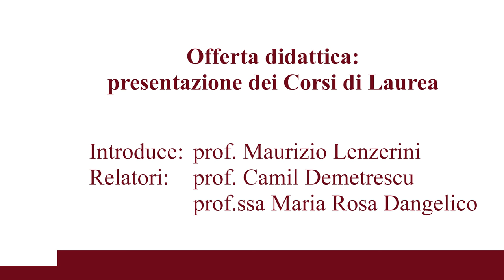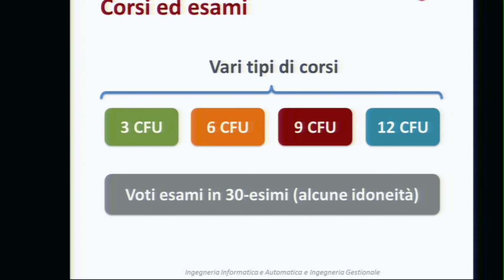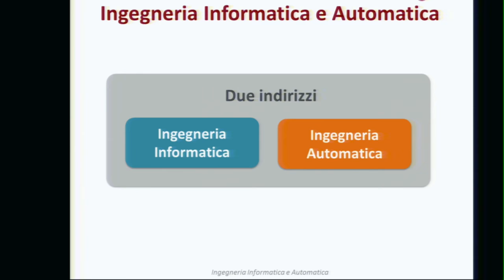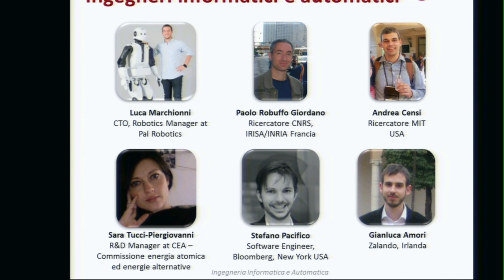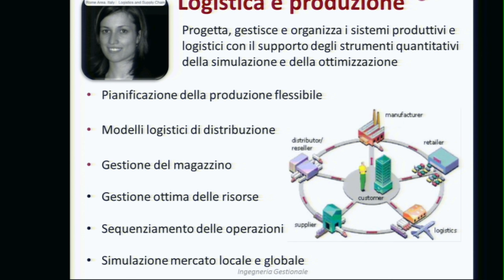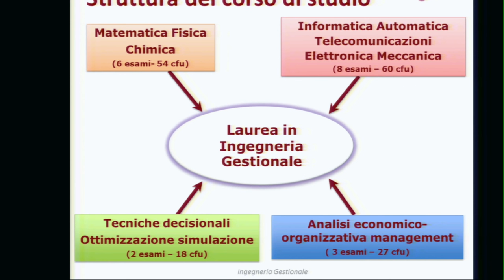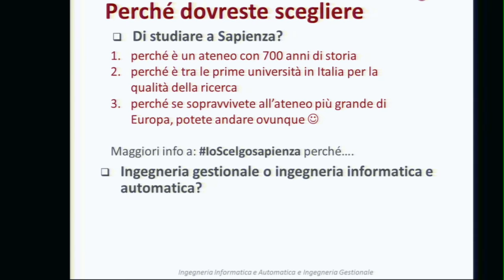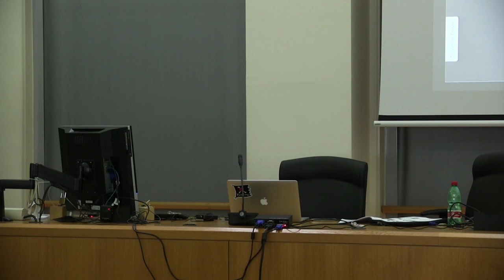Offerta didattica: presentazione dei Corsi di Laurea #1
Offerta didattica: presentazione dei Corsi di Laurea (in occasione dell'OpenDIAG 2016).
Introduce: prof. Maurizio Lenzerini.
Relatori: prof. Camil Demetrescu, Prof.ssa Maria Rosa Dangelico.